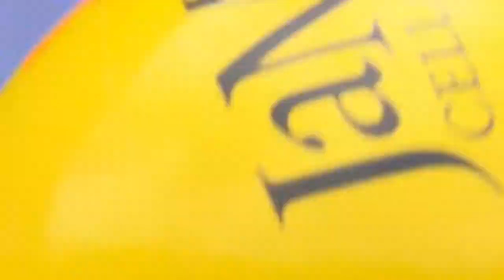Bleachers - I Miss Those Days HD - Live at Bottlerock 2018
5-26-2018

Napa Fairgrounds, Bottlerock Festival